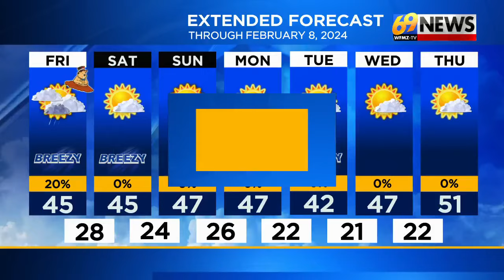69 News morning NETCAST for 2/2/24